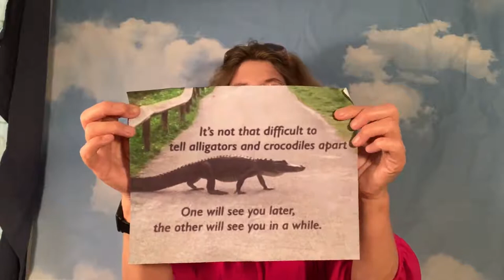Sharing Music with Lori! 2020-08-13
Welcome to Montauk Library's Thursday session of Sharing Music with Lori.  Enjoy a summer morning with music and dancing!  Remember your water today!